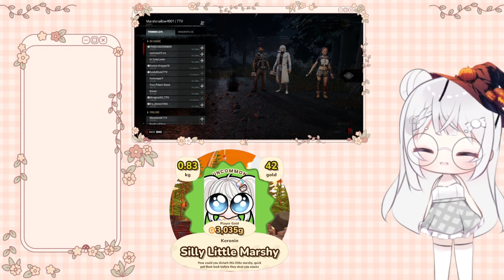VOD - Community Night | 18+ | !socials !discord !clip